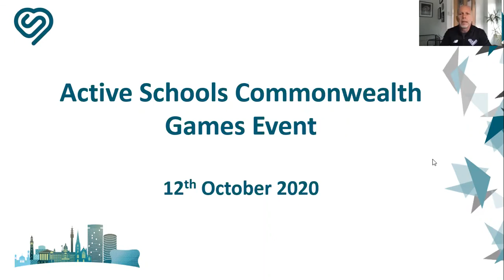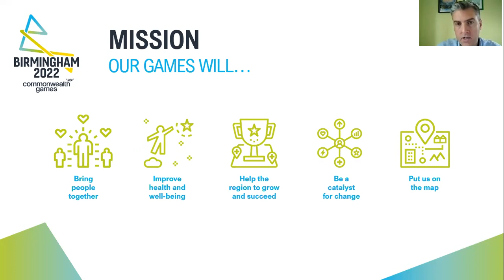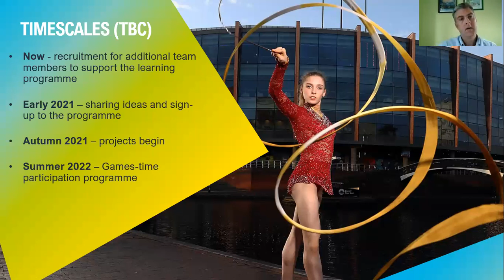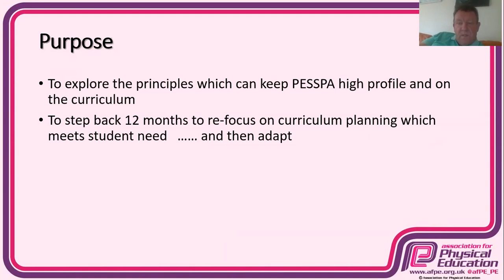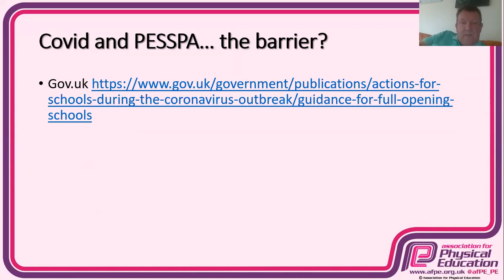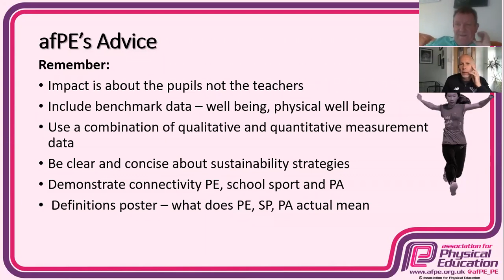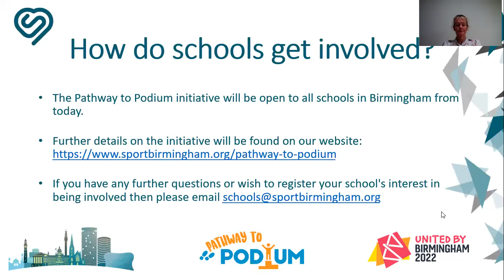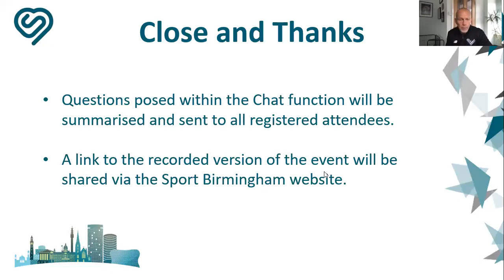Virtual Active Schools Commonwealth Games Event - 12th October 2020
Today we launched our first virtual Active Schools Commonwealth Games Event! We recorded the event for those who couldn't attend the event or if you want to go back to the event if you missed anything!